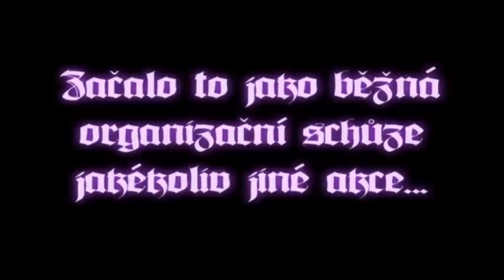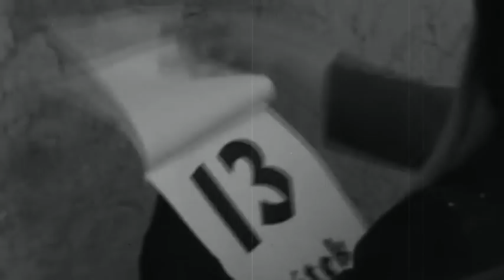Řachlé zrcadlo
Propagační video k roverské městské noční hře Řachlé zrcadlo, odehrávající se 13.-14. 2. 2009 v Brně. Více na